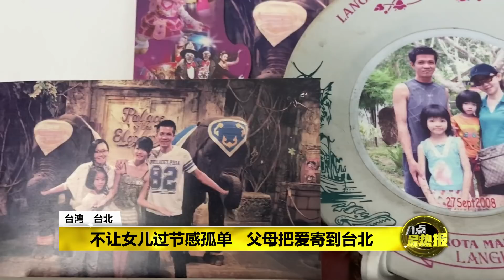八点最热报 17/02/2021 “今年不回家过年了” 游子善用科技隔空拜年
因为疫情的关系，有很多人都是第一次身处异乡，不能和家人团聚吃团圆饭。但不管再怎么难过，年也还是要过。虽然无法见面，但还是会善用科技，以视讯的方式，向家人隔空拜年问好。两名离乡背井到台湾台北深造的大马学生，就分别用了不一样的方式，与身在家乡的家人过个不一样的新年。